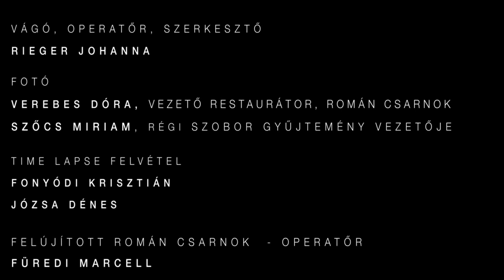ROMÁN CSARNOK 2014 - 2018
A Szépművészeti Múzeum átfogó rekonstrukciójának köszönhetően újra régi pompájában látható a több mint 70 éve lezárt Román Csarnok. Az impozáns múzeumi tér felújítása befejeződött, a csarnokot március második felében – március 15-étől húsvétig - a látogatók is megtekinthetik majd.  A Liget Budapest Projekt keretében felújított, széles körűen korszerűsített múzeumi épület történetében ez volt az eddigi legátfogóbb és legjelentősebb rekonstrukciós fázis. Az új állandó kiállításokkal a Szépművészeti Múzeum október 30-án nyílik majd meg a nagyközönség számára.